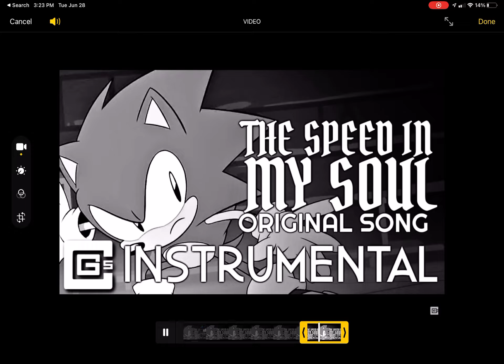My Fav (favorite) part￼